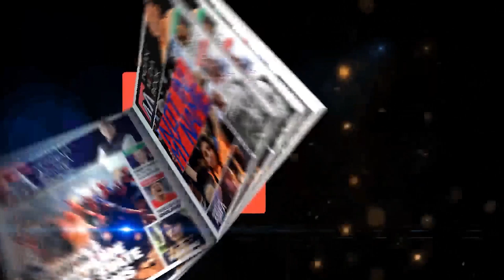Unanimous Resolution Passed In Bihar Against NRC / NPR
NRC / NPR के खिलाफ बिहार में सर्वसम्मति से प्रस्ताव पारित हुआ